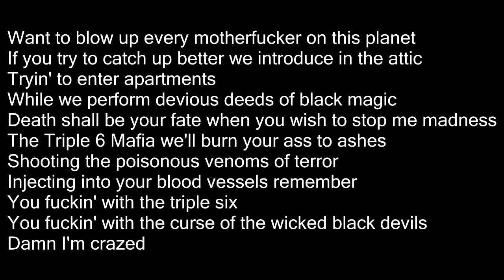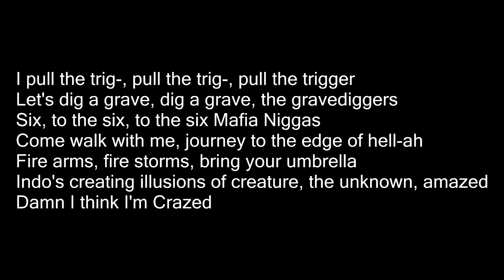Lord Infamous - Damn I'm Crazed